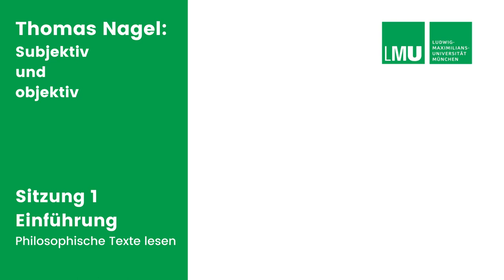Thomas Nagel: Subjektiv und objektiv 1 - Philosophische Texte lesen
Wie lese ich eigentlich philosophische Texte? Ein paar allgemeine Hinweise zu Technik und Methode beim Lesen philosophischer Texte, im Studium und anderswo